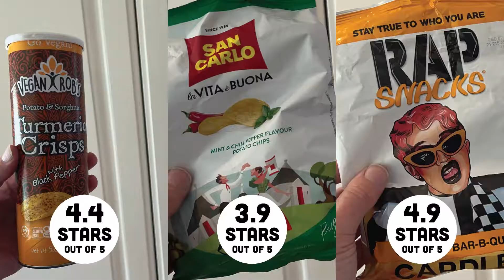🥪 Can It Sandwich? Turmeric Black Pepper/Chili & Mint/Cheddar Bar-B-Q potato chips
Very interesting variety of flavors this week. Vegan Rob’s Turmeric and Black Pepper crisps, San Carlo Chili and Mint potato chips, and Rap Snacks Cardi B. Cheddar Bar-B-Q potato chips. Should be an interesting sandwich session!